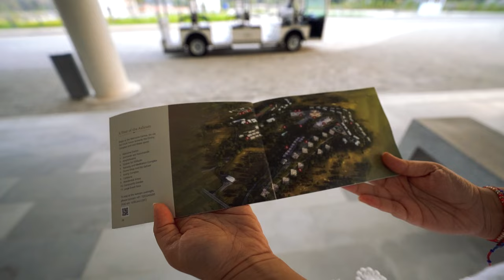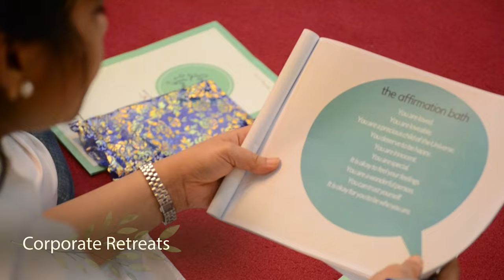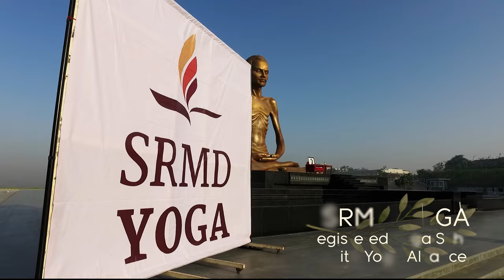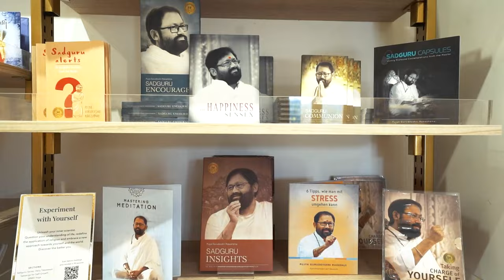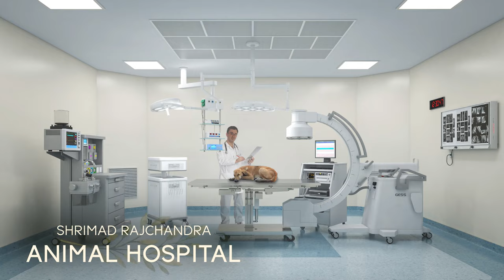Shrimad Rajchandra Ashram | An Invitation to Go Within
Nestled on a quiet hillock in the outskirts of the town of Dharampur in Southern Gujarat, is Shrimad Rajchandra Ashram, the International Headquarters of Shrimad Rajchandra Mission Dharampur. Spread over a lush expanse of 223 acres, envisioned by Pujya Gurudevshri, this spiritual sanctuary is a vibrant centre of activity dedicated to the pursuit of a higher existence. For spiritually parched souls, Shrimad Rajchandra Ashram, Dharampur is an oasis that will revive your faith. It will reassure you that change is possible, happiness is possible, self-realisation is possible, here and now.

Adorning the highest point of the Ashram, the magnificent new 108-pillar Jinmandir stands as a testimony to the timeless tenets of Jainism for generations to come.
Housed within the Jinmandir complex, a spectacular Gurumandir is consecrated with a glorious idol of Shrimad Rajchandraji in the lotus position, right below Bhagwan Mahavir in the Jinmandir.
The Ashram’s spirit converges in the Amphitheatre where the majestic 34-foot idol – the world’s tallest statue of Shrimad Rajchandraji – towers over the spiritual valley.

Steps:
1. Save our number to your phone contacts
2. WhatsApp us your Name and City.